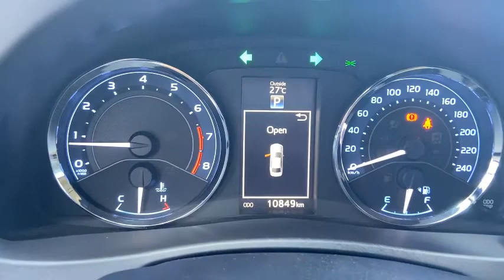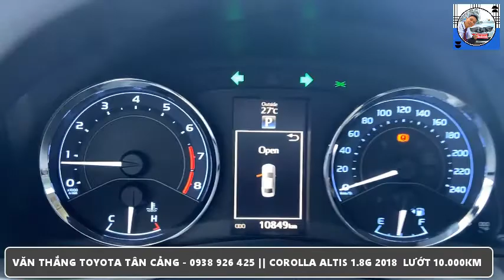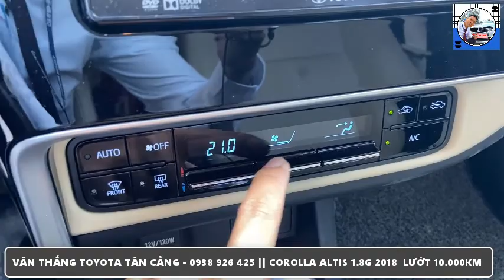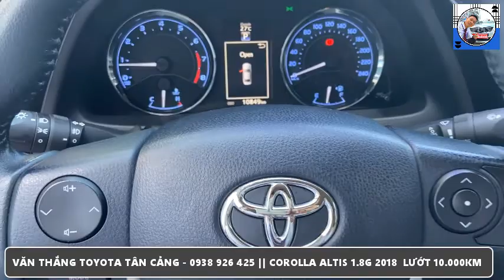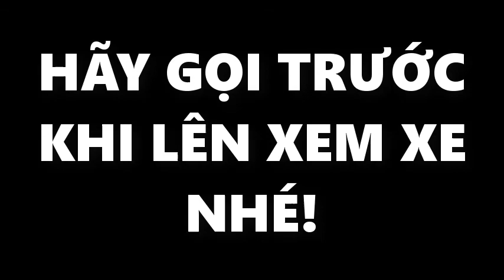XE ĐẸP Corolla Altis 2018, màu đen gia đình, mới về | Toyota tân cảng xe ô tô cũ: 0938 926 425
TOYOTA TÂN CẢNG XE Ô TÔ CŨ
220 Nguyễn Hữu Cảnh, P.22, Q.Bình Thạnh, Tp. Hồ Chí Minh
Gọi: 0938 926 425 - Văn Thắng